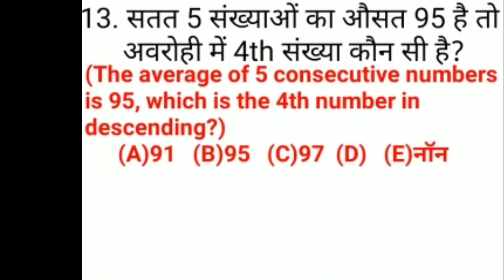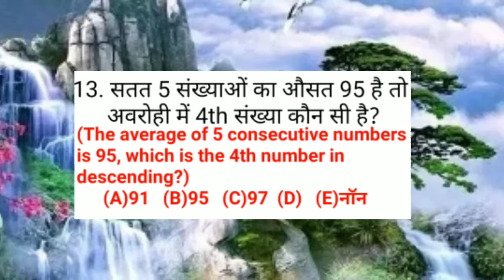मैथ की तैयारी || SSC,CHSL,CGL,ssc_gd की तैयारी कैसे करें || Abhinay math ||Abhinay Sharma math